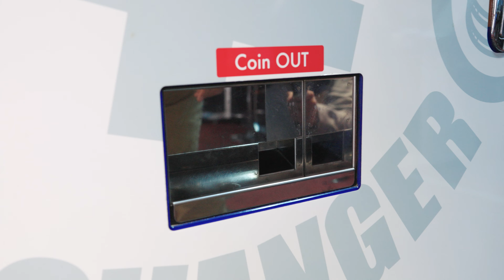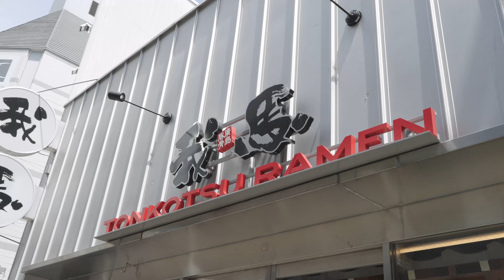Peace Memorial Park & Hondori Shopping Street / 平和公園 本通り商店街